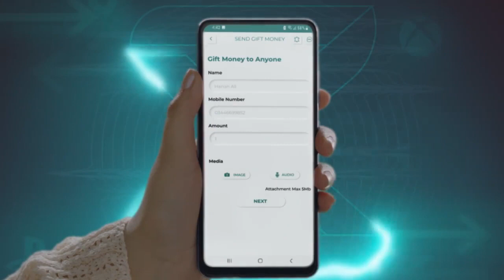Ramsha khan my best ad...subscribe to my this office channel